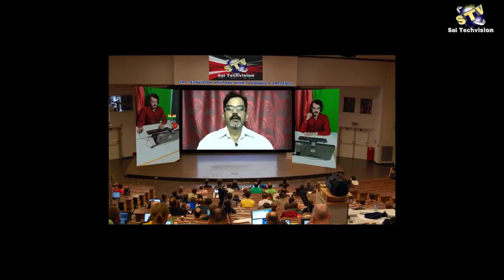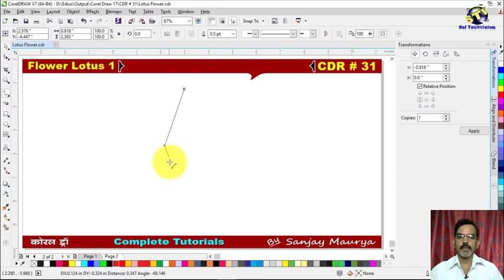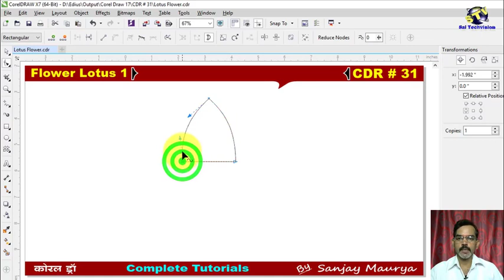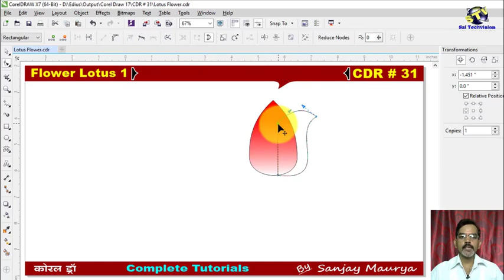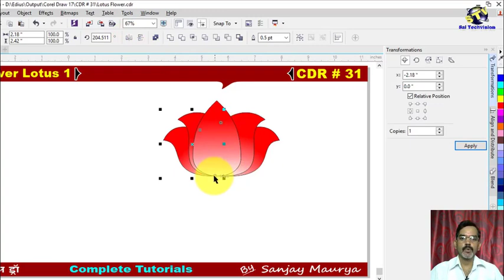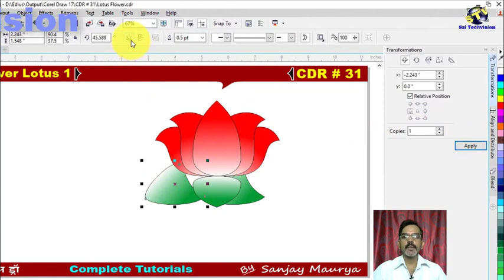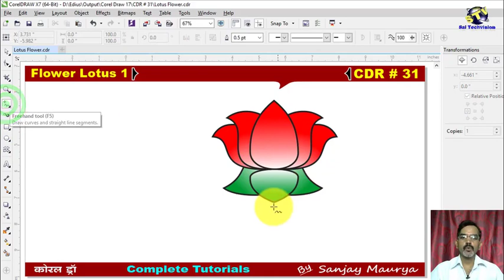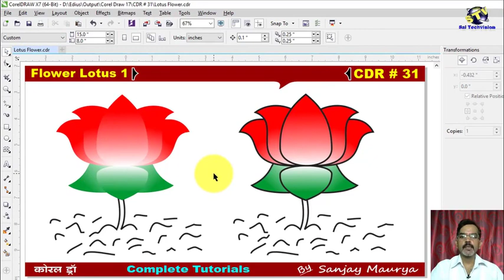How to Make Lotus Flower Basic Tips in CorelDraw X-7,6,5,4,3 |Hindi/Urdu| # 31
Namaskar Doston ! CorelDraw Ki Is Video Me Aap Seekhenge Kamal ka Fool Banane ke Bilkul Besic Tips Ke Bare Men . CorelDraw ko Achhe se Seekhane ke Liye  ek-ek Karke Aa Rahi Sabhi Videos Ko Dhyan Se Dekhen.